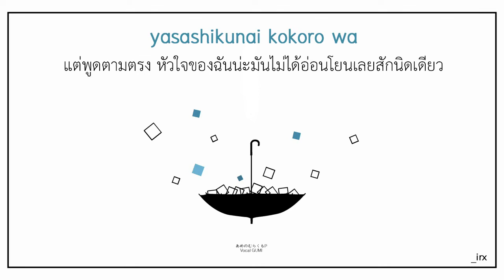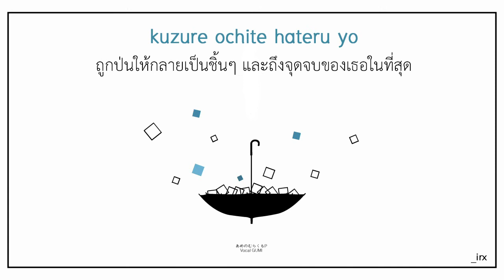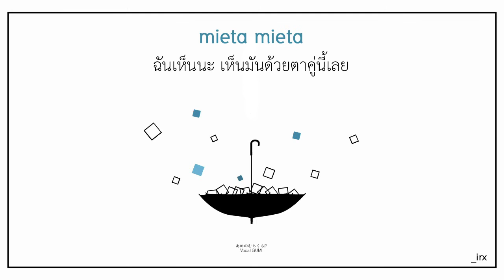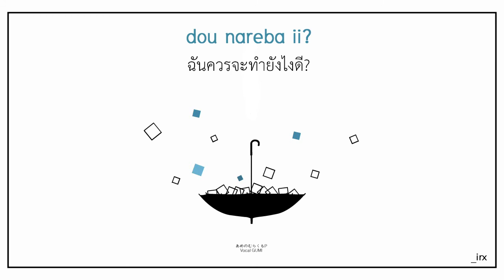[THAISUB] Ame no MurakumoP ft. GUMI - Hitogoto no Oto ga Suru (Cover by Sou)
Romanji : honeyruu_
บรรยายไทยมาจากในคลิป Sou นะคะ ไม่มีชื่อผู้แปล
ใครทราบก็บอกได้เลยนะคะ จะใส่เครดิตให้คับ :))
ขอบคุณผู้เขียนบรรยายไทยด้วยนะคะ -/\-